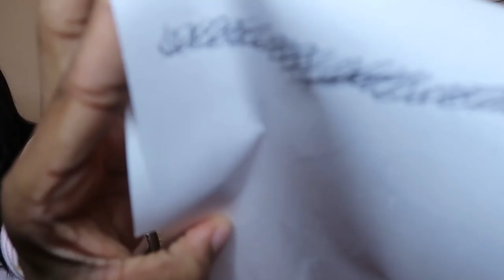I FOUGHT MY BROTHER PLAYING Smackz or Factz!!!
*COMMENT IF YOU WANT TO SEE MORE VIDEOS FROM US TOGETHER.
*COMMENT YOUTUBE VIDEOS YOU WANT TO SEE US DO.